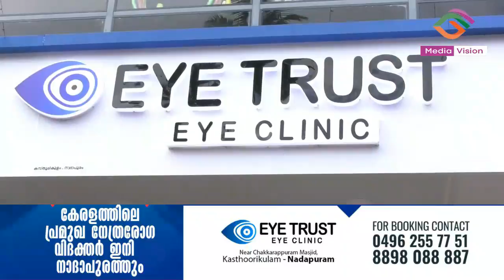വാണിമേൽ ക്രസന്റ് ഹയർ സെക്കൻഡറി സ്കൂളിലെ അനുമോദനവും യാത്രയയപ്പും ശ്രദ്ധേയമായി